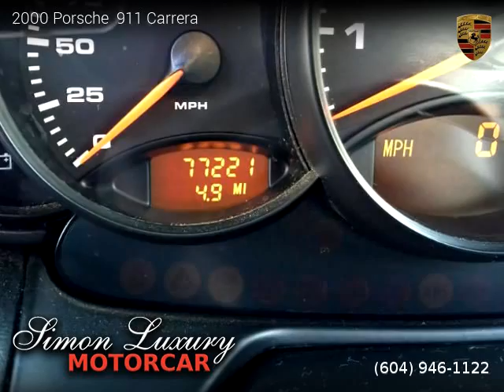2000 Porsche 911 Carrera - Simon Luxury Motorcar LTD.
Clean title, 77,221 kilometers, Manual, Silver exterior, Black interior, Convertible, RWD: Rear Wheel Drive, 2 doors, 6 cylinders, Gasoline.